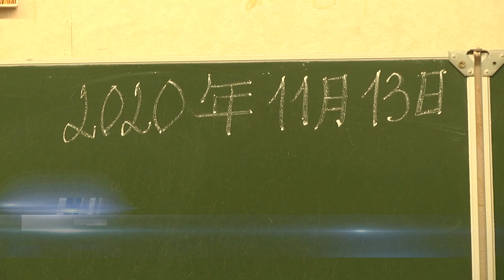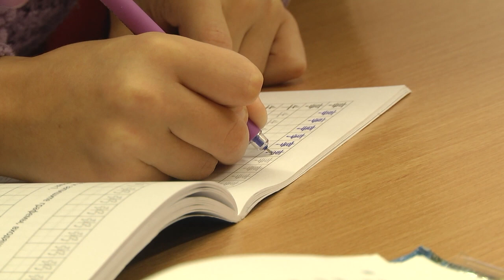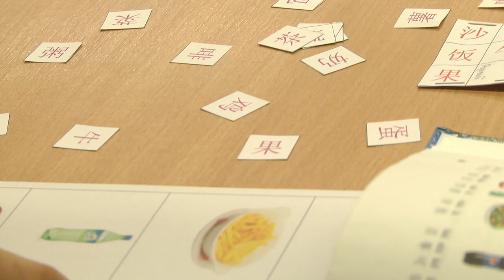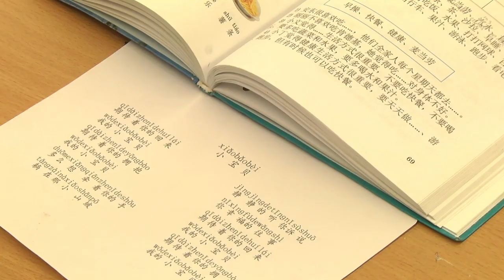2020-11-18 г. Брест. Изучение китайского языка в СШ №7. Новости на Буг-ТВ.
Сложную и непонятную китайскую грамоту изучают в белорусских школах с 2006 года. Новый предмет стали преподавать в нескольких столичных учебных заведениях в качестве основного иностранного языка. Со временем, эта тенденция становилась популярнее и в городе над Бугом появились свои учреждения с углублЁнным изучением языка Поднебесной. Одной из них является средняя школа №7, педагоги которой с 2017 года делятся знаниями   экзотического для наших широт языка. Подробнее о том, почему дети и их родители выбирают китайский язык как первый иностранный в школе, кто его преподает и как справляются с изучением школьники, узнавали наши корреспонденты.